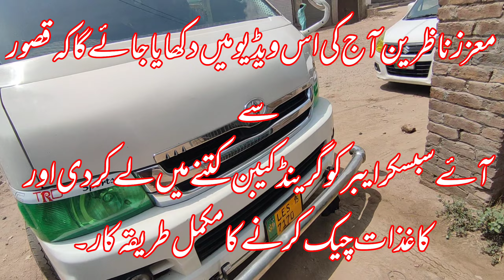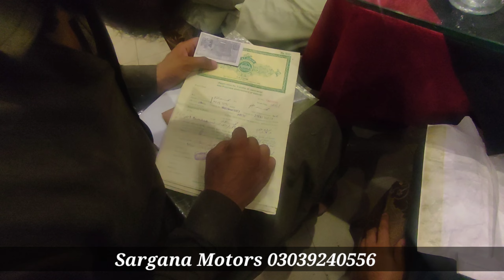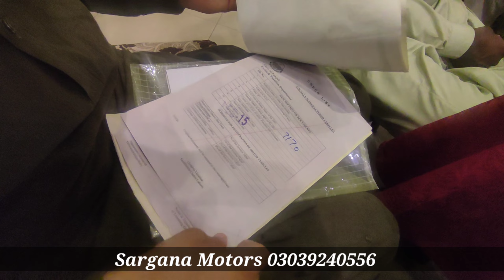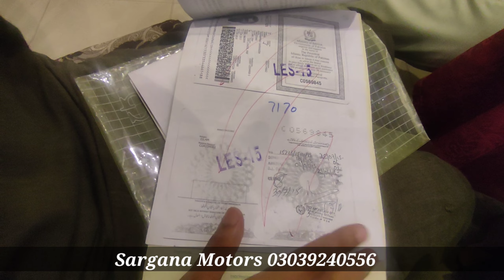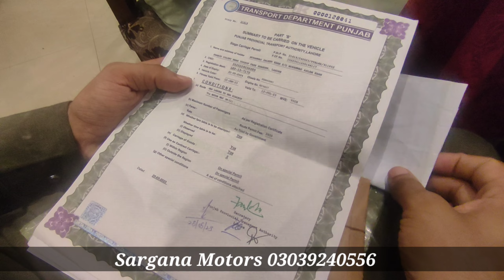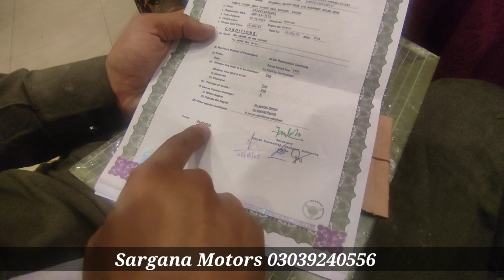Toyota Hiace Live Deal | Grand Cabian Review And Sale Live Video | Boqsa Hiace | Sargana Motors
ہمارے ہاں ہر قسم کی کمرشل گاڑیوں کی خریدوفروخت کی جاتی ہے جن میں

 ٹویوٹا ہائی 110 ٹویوٹا ہائی 200 ٹویوٹا ہائی ایس 214 اور گرینڈ کیبن ہائی ایس 224 TRH کوسٹر مزدا جیک x200 ہنڈای کے ہر ماڈل پورٹر اور اس قسم کی کمرشل شامل ہیں ۔اگر آپ بھی اس طرح کی گاڑیوں میں دلچسپی رکھتے ہیں تو ہم اپنے اس چینل پہ روزانہ اس قسم کی گاڑیوں کے ریویو لے کر آتے ہیں تو آپ ہمارے اس چینل کو ضرور سبسکرایب کریں ویڈیو کو لائیک آپ نے لازمی کرنا ہے اس سے ہماری حوصلہ افزائی ہو جاتی ہے ۔ہم اکثر ویڈیوز میں مالکان کے نمبر شیر کر دیتے ہیں ۔جو گاڑی ہمارے انڈر ہوتی ہے اس پہ ہمارا نمبر ہوتا ہے .کال واٹس ایپ پر یہ نمبر موجود ہے  کسی بھی گاڑی کی انفارمیشن لینے کے لیے آپ ہم سے رابطہ کر سکتے ہیں اور اپنی گاڑی کی ویڈیو ہمارے اس یوٹیوب چینل پہ لگوانے کے لیے بھی رابطہ کر سکتے ہیں شکریہ ۔